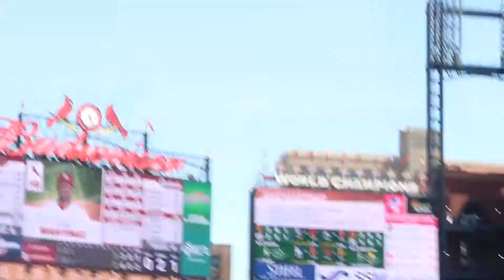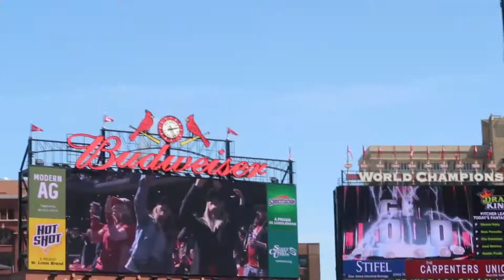FRONT ROW SEATS!!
DRONE SHOTS BY STONEBURNER DRONE SERVICES